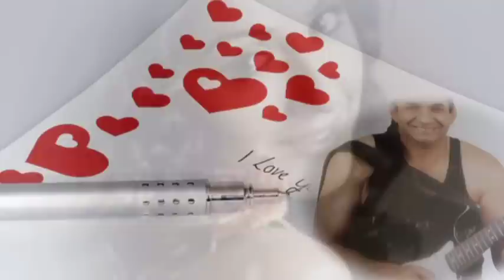.❤♫✿ ✿ JEDYNA JIM WOWA GATSBY.❤♫✿ ✿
JIM PRZYJACELU DZIĘKUJĘ BARDZO ZA  MUZYKĘ SERCEM PISANĄ

Czasem wystarczy
kilka ziarenek
czyjegoś uśmiechu,
życzliwości,
okazanego dobra i zrozumienia,
aby zakwitł w sercu
drugiego człowieka
piękny kwiat
radości.